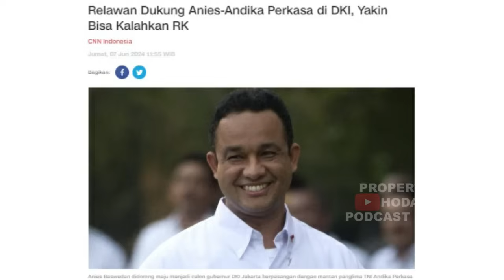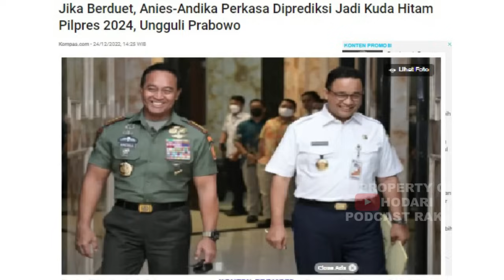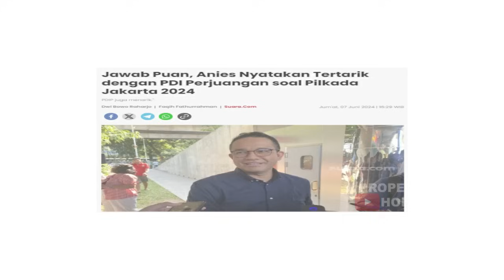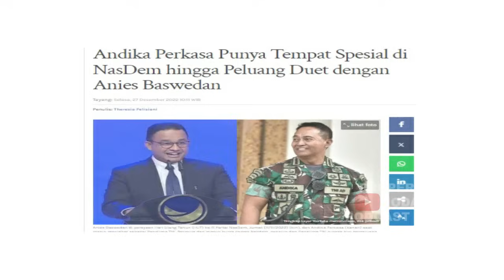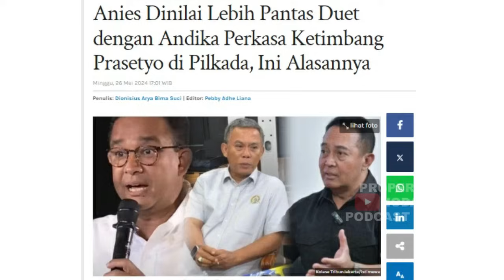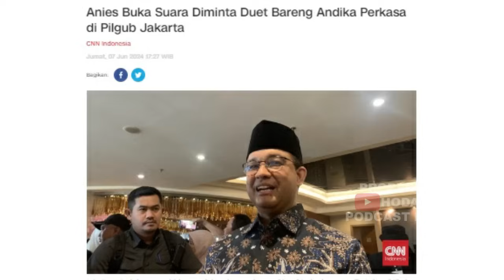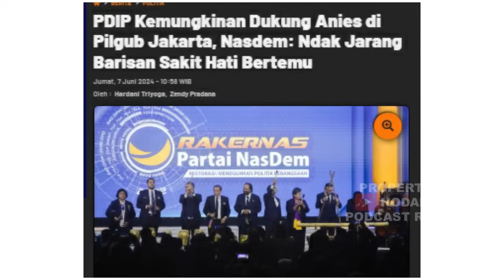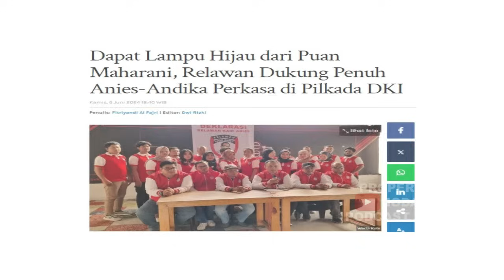GEGER ANIES-ANDIKA DI PILGUB JAKARTA, JOKOWI CARI CARA JEGAL ANIES?